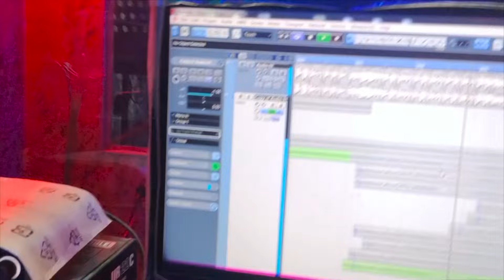Video कजरवा Anil Yadav Ka Video अनिल यादव का Kajarwa परवारिक सांग बज रहा है Bhojpuri Song 2022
Album - कजरवा
 Singer - Anil Yadav
 Lyrics - Nitesh Nirday
 Music - Ravindra Singh
 Mix - Gopal  Yadav
 Compising -  Munna

 ♪ Gaana - Soon..
 ♪ Hungama -  Soon..

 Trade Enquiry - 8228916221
 Company - Satya Films